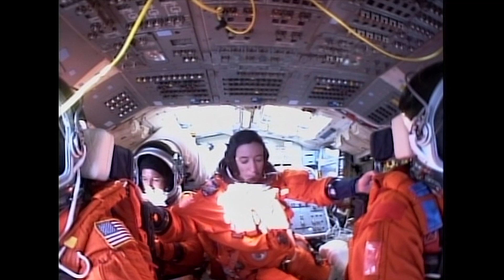Hubble Space Telescope: Not Yet Imagined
Hubble's launch and deployment in April 1990 marked the most significant advance in astronomy since Galileo's telescope. Thanks to five servicing missions and more than 30 years of operation, our view of the universe and our place within it has never been the same.

Grace Weikert (GSFC Interns): Lead Producer
Aaron E. Lepsch (ADNET): Technical Support
Paul Morris (KBRwyle): Support

Music & Sound
“The Hope That Remains” by Frederik Wiedmann [BMI] via Killer Tracks [BMI] and Universal Production Music.

Soundbite of Carl Sagan
George C. Marshall Space Flight Center’s
Space Telescope: An Observatory in Space

ESA Credit
2.5D Edwin Hubble
Hubblecast 89 Edwin Hubble

2.5D Nancy Grace Roman
Hubblecast 113 Nancy Roman — The mother of Hubble

Flythrough #1 FROM Hubblecast 104 Illustrating Hubble’s discoveries

Flythrough #2 FROM Hubblecast 128 30 Years of Science with the Hubble Space
Telescope